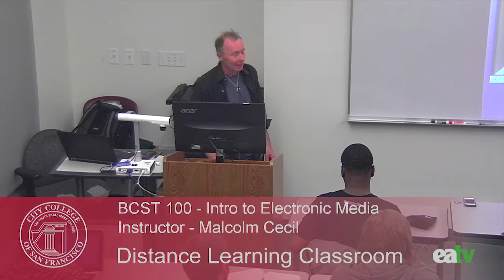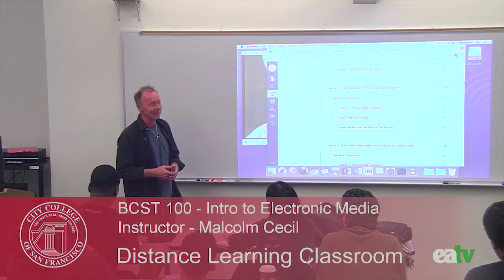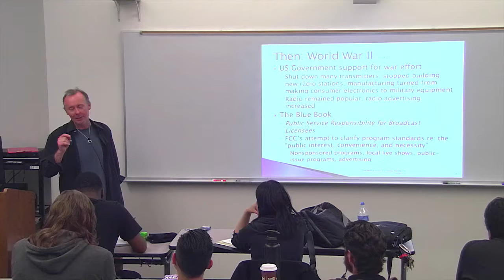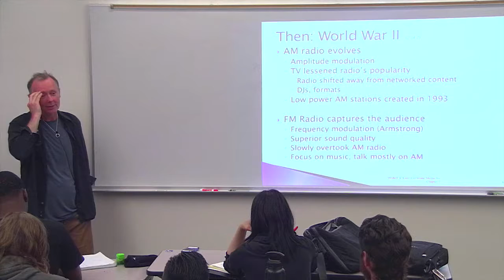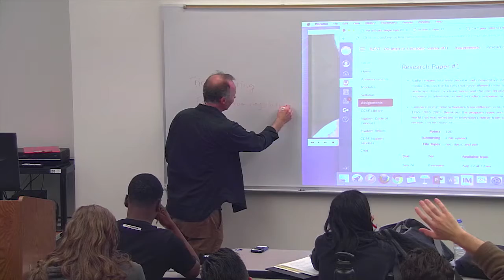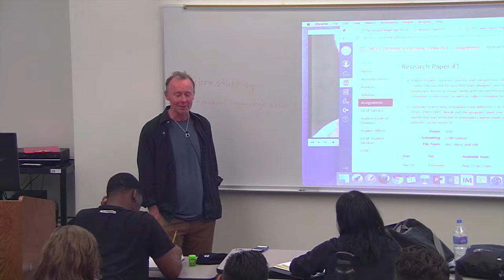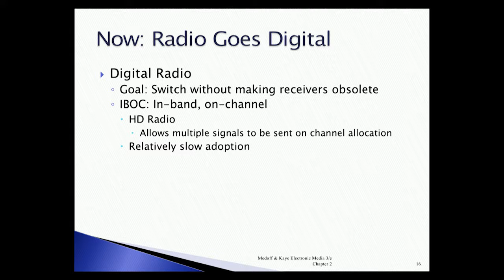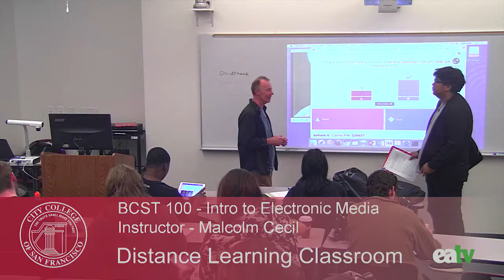BCST 100 - Introduction to Electronic Media, September 7, 2017 Lecture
Recorded on September 7, 2017 in the Distance Learning Classroom at the Ocean Campus of City College of San Francisco.